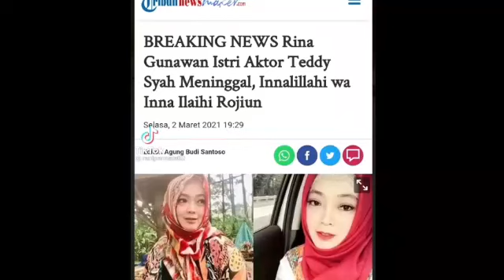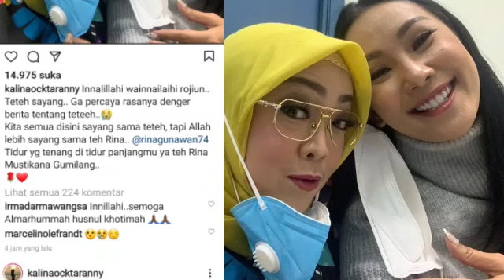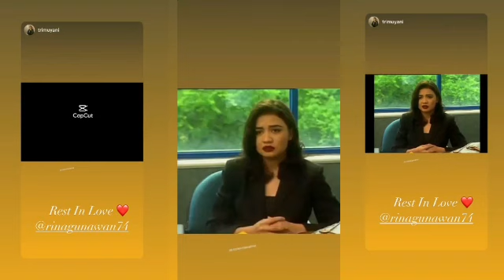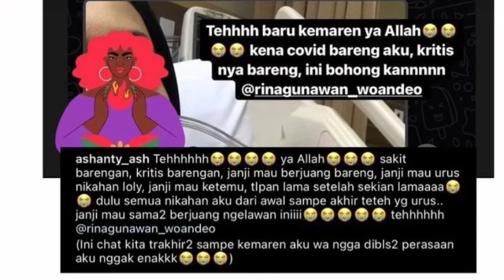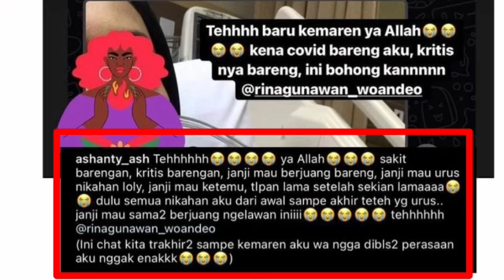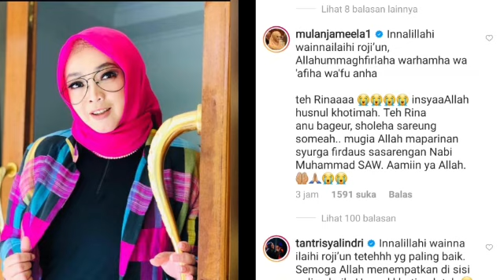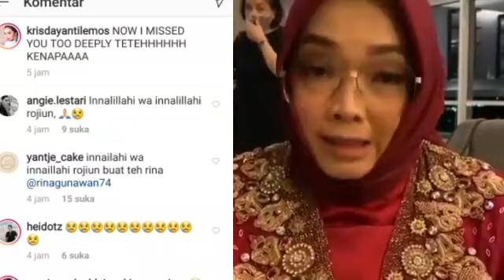RINA GUNAWAN W4FFAT‼️DERETAN ARTIS CANTIK UNGKAP KENANGAN TER4KH!R BERSAMA ISTRI TEDDY SAH INI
@5D.sukses Keluarga Ayus Sabyan bicara soal isu perselingkuhan Ayus dengan Nissa Sabyan. Adik Ayus, Fadhila Nova, menceritakan pertama kali perselingkuhan itu diketahui.
Fadhila Nova menceritakan hubungan spesial antara Nissa Sabyan dan Ayus diketahui sejak Juli 2019.
"Jadi sekitar bulan Juli 2019 kalau tidak salah itu awal pertama kali Erie (Ririe Fairus, istri Ayus) tahu perselingkuhan mereka (Nissa dan Ayus) melalui chat dari abang saya sendiri. Abang saya lupa menghapus chat-nya jadi meninggalkan jejak di situ," bongkar Fadhila Nova dalam Rumpi: No Secret, Kamis (18/2/2021).

Setelah itu, Ririe Fairus, dikatakan Fadhila langsung meminta klarifikasi kepada Ayus dan Nissa Sabyan. Pada momen itu keduanya meminta maaf ke Ririe Fairus.
"Kak Erie langsung konfirmasi ke Aa Ayus dan Nissa. Mereka berdua minta maaf, juga mengakui mereka sudah menjalin hubungan sudah lama," tuturnya.

Baca juga:Keluarga Harap Nissa Sabyan Melepas Ayus

"Tepatnya (kapan Nissa dan Ayus menjalin hubungan) saya tidak tahu mereka jalin hubungannya sejak kapan, tapi ketahuannya sejak 2019. Kak Erie awalnya menyimpan sendiri, coba menyelesaikan masalah sendiri, akhirnya Kak Erie cerita ke saya," sambung Fadhila Nova, adik Ayus.
Melihat kakak iparnya mengalami kejadian itu, Fadhila Nova juga menemui Nissa Sabyan. Saat itu Fadhila meminta Nissa meninggalkan kakaknya, Ayus.
"Saya juga sudah menemui Nissa saat itu, saya juga meminta Nissa untuk melepaskan abang saya. Saya pikir, Kak Erie pikir ini sudah tidak akan terjadi lagi, keluarga Kak Erie juga sudah baik-baik saja dengan abang saya, kami sudah memaafkan," ucapnya.
"Kak Erie juga berharap tak perlu ada orang tahu soal hal ini karena Kak Erie masih percaya kalau Aa (Ayus) akan kembali. Tapi, ternyata kedua kali itu (perselingkuhan) terjadi lagi," beber Fadhila Nova